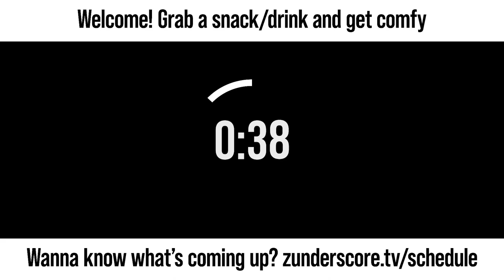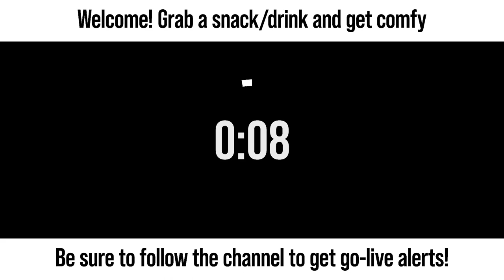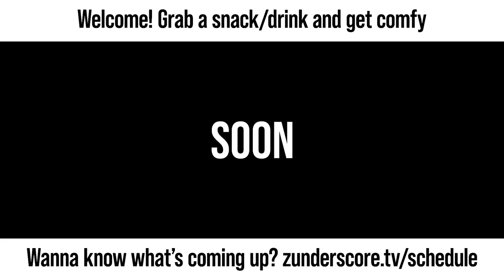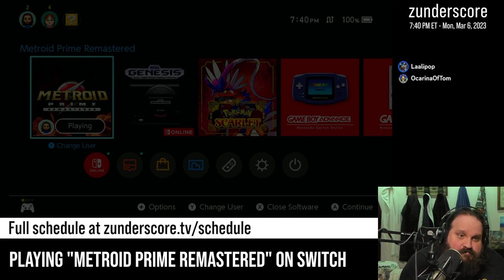zunderstream Show Archive - 2023-03-06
🎬: "Having a ball and being one, too | !backseat !discord !merch zunderstream"